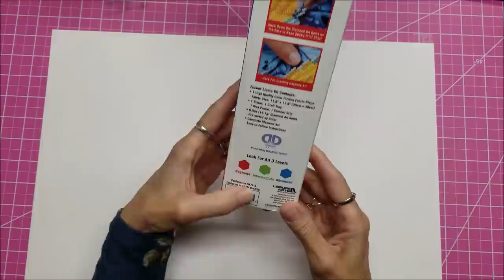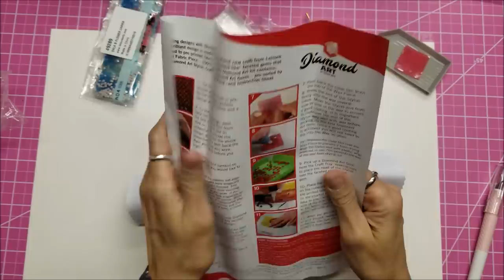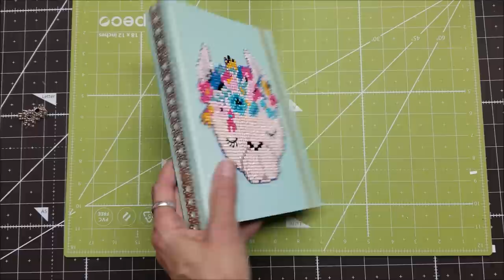Llama Diamond Art Journal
Today I am showing a journal I embellished with a Diamond Dotz llama, given to me by Leisure Arts at the Prime Publishing event at Creativation '19.